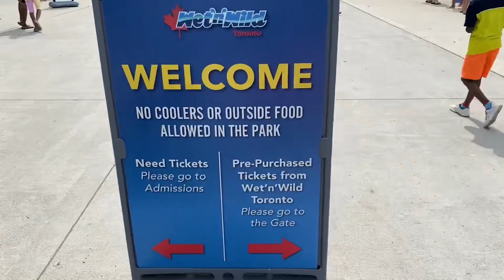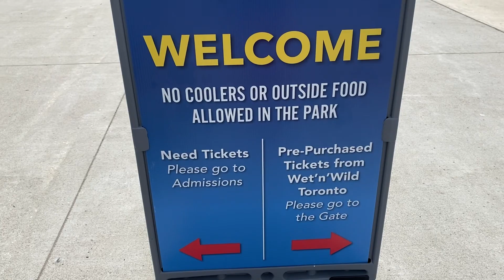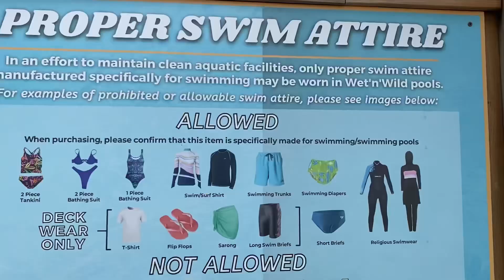Wet 'n' Wild Toronto's Water Park & Slides | Brampton |Ontario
Wet'n'Wild Toronto (formerly known as Sunshine Beach and later Wild Water Kingdom) is a water park in Brampton, Ontario, Canada, a city in the Greater Toronto Area. Opened in 1986, the 100-acre (0.40 km2) complex hosts a variety of attractions, including numerous water slides, a wave pool, a lazy river, a four lane zip-line and two kid's splash areas. Since becoming Wet'n'Wild Toronto, the park has established a stronger family-focus and has eliminated a number of bars and food vendors within the park confines.